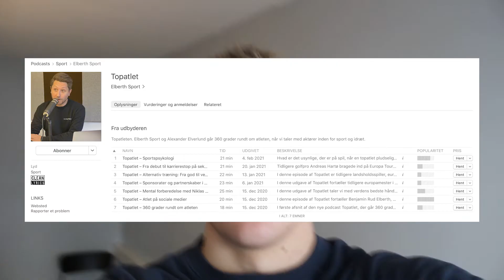The Off Season Ep.1 - "Media Day"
Welcome to Ep. 1 in "The Off Season"! My names is Rasmus Vestergård Johansen and you have tuned in to my journey towards the Winter Olympics. For the last couple of years, I have dedicated my time to do everything in my power to be able to turn professional-athelte next year, when I'm done with high school. Still being 18 years old I have a lot to learn on this quest, and because of my love for film- and videomaking, I have decided to share these ups and downs on the internet, more specifically Youtube. Hope you enjoy:)